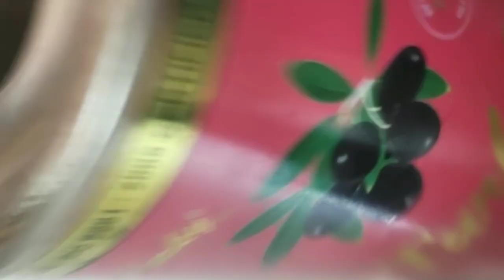Skin whitening & glowing challenge/day 2/mithra tamil beauty tips#30dayskinwhiteningchallenge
To all my naptu🤩me ur mithra 😍 is solely managing this channel which includes scripting🖊,voiceover 🎙,concent 🎞 blah blah. everything by one is difficult task yep!i know🙂 but still the hope and passion towards that alone doesn't make me to do...the main reason behind everything is you 👆guys ..really your encouragement🥳 make me to feel so special and happie😊 and moving me towards next step to do still more useful videos👏🏻 .all those videos are done by my own opinion and interest😅..guys without my permission don't copy and use any of my video...suggestion to improve any of these videos are the most welcome and feel free to type ur comments😇 but sorry abusive comments are not welcomed🤨 requesting not to do so ⚫🙏🏻

Instagram:I'm on Instagram as @mithra_tamil_beauty_tips. Install the app to follow my photos and videos.